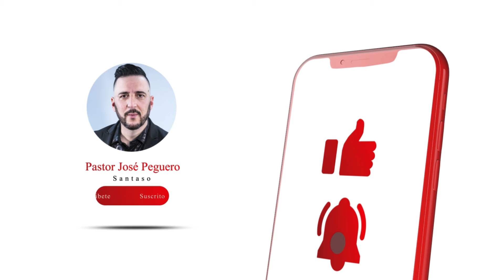Lo Tengo Todo- (En Vivo)- Santaso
Letra: José Peguero
Santaso Music
Iglesia Discípulos de Cristo
Palmarito, Corozal

Deja tu comentario y si este cantico fue de bendición a tu vida, compártelo con otros.

Santaso